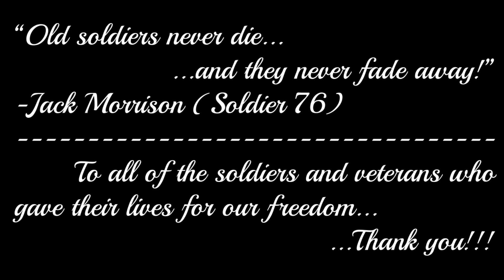Top Fifty Favorite Video Games (Part 3)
Apologies for the delay. Fighting a cold and attending a wedding will do that!

On a side note, Happy Memorial Day, everyone!!!